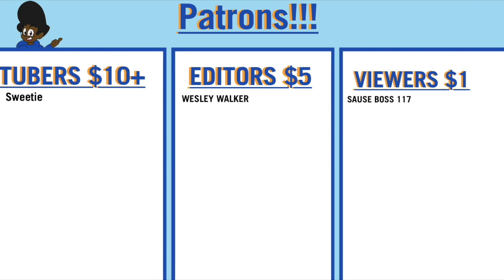Diddles Reacts | Sonic Underground Sonic The Hedgehog Saves Christmas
Add me on Switch:
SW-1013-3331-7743